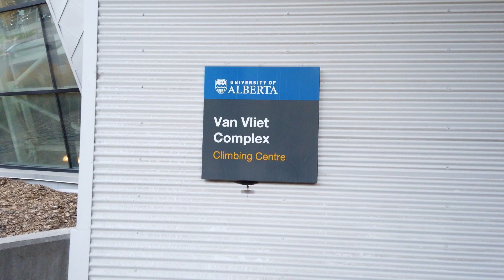11 months to 200 km ultramarathon: S2E3 the run commute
This week I focused on the run commute.  I am lucky to live within 5 km of where I work and on top of that I have a shower facility at the office.  It is very easy to find a reason not to run to work especially as winter approaches. I am working at making the run a habitat before the cold temperatures arrive with the hope that it helps me maintain the run commute through the winter.

This season I extended my training period from 6 months to 11 months in preparation for the 200 km Fat Dog 120 ultra marathon. The Fat dog race is a 200 km mountain trail race with over 8000 m of elevation gain. This season I am trying to maintain my fitness over the winter months and work on improving my pace over long distances. The end goal is to complete the race in less than 36 hours.